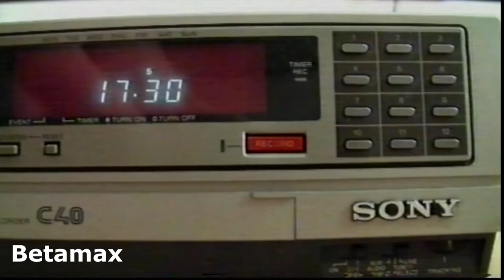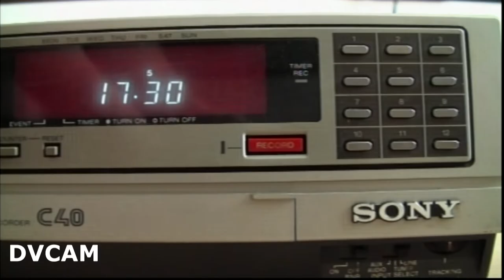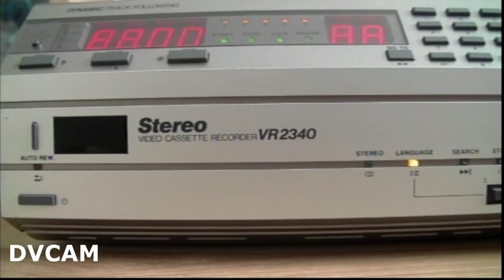A Nagy Videó Formátum Teszt - Compare the video formats based on their quality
00:00 Házi formátumok
03:05 Bővített teszt
05:44 Stúdió formátumok